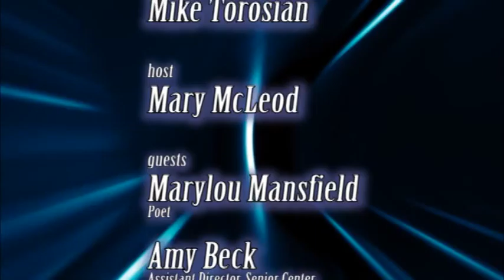Words from the Heart